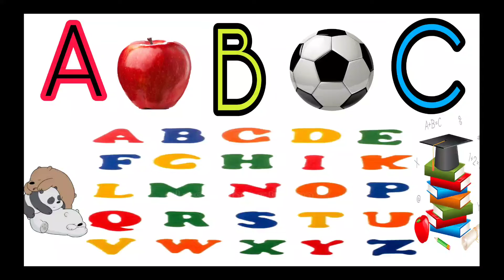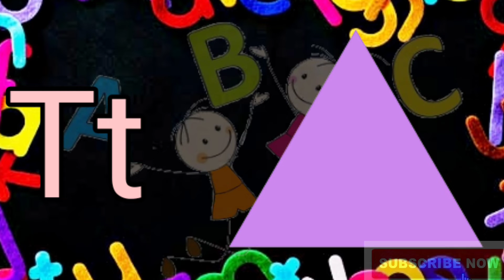abcd | ABC | Kids Abc | Nursery rhymes ABC Song | abc phonics sound